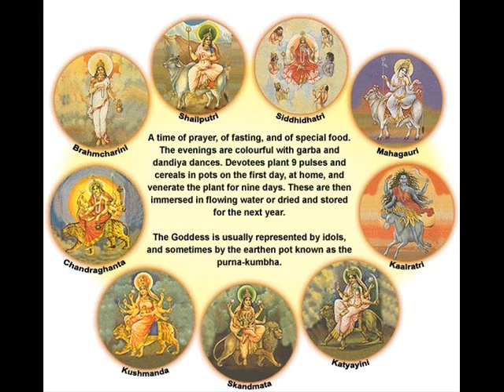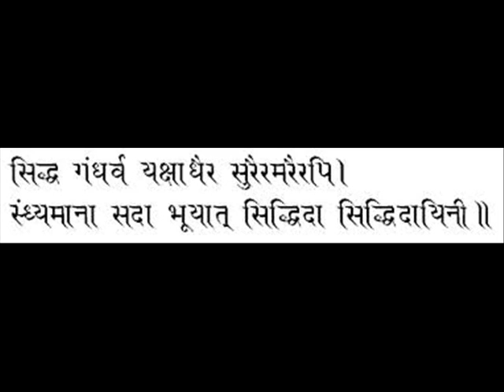Pt. Brij Bhushan Kabra presenting Raga Shree (A Meditational Raga), Austin, USA,2004.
Indian philosophy begins with 'Aum'. Aum is the life-breath of creation and the first manifestation of energy waves which vibrate and galvanize all inert matter. Because energy waves emanate from one center, the point of balance between the unmanifested and manifested creation is called 'Brahma' -- the vast expanse. Researchers traced the exsistance of Indian music from as long as 1500 B.C. Samveda is the earliest known treatise,in which music was mentioned in the form of 'Sam- Gaan'.
'Pranayam' is a part of Yoga, which is also connected to our age old cultural & spiritual heritage.The foundation of all vocal music is 'Pranayam', which drives the connection to our spirituality. Music starts with the first primordial sound 'Aum". The swaras or Notes of Indian classical music and their apropriate applications to a particular Raga are the essence of our music. The main aim is to create the positive vibrations to transfer us to an ethereal plane, far away from this material world.
The character or theme of Raga 'Shree'  is 'Shakti'. Shakti is concidered as a goddess and protects us from all evil powers. Whenever we listen to this live concert recording, we can realize that Pandit Brij Bhushan Kabra's presentation takes us to a condition of deep transitional meditation and infinite bliss.